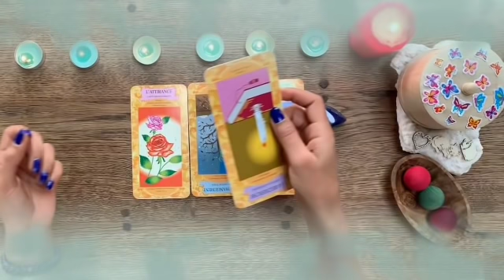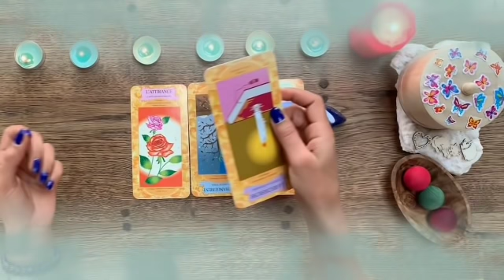برج الجوزاء من 27 إلى 7 فبراير 2022 // شخص غني يطرق بابك قريبا خلال يومين😲استعد لهذا الفرح👌😍